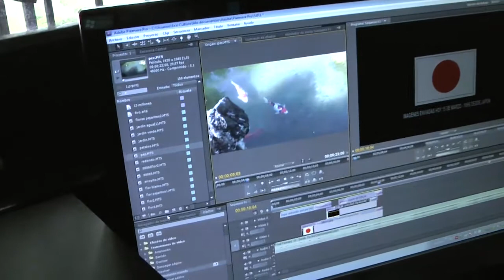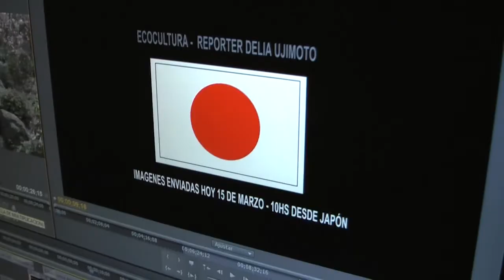Un día de trabajo en ECOTV - 15 de marzo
el canal digital sencillo pero solidario. bajando imágenes del servidor de Japón, enviadas hoy 15 de marzo por la reporter Delia Ujimoto. y Jimena ayudando con sus tareas de estímulo comunitario.